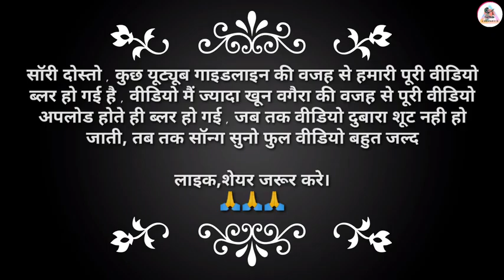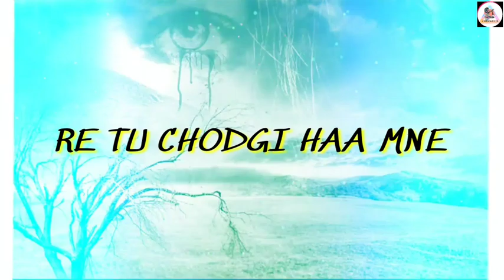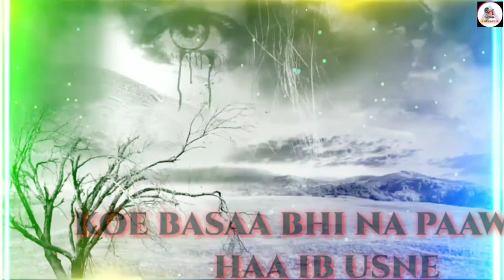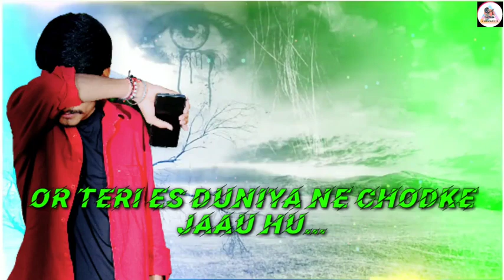Manoj Sabharwal (Dhoke ki skim) Rajesh Jangra (official video) Anil Chavriya parsents